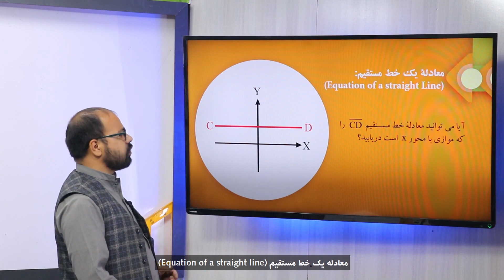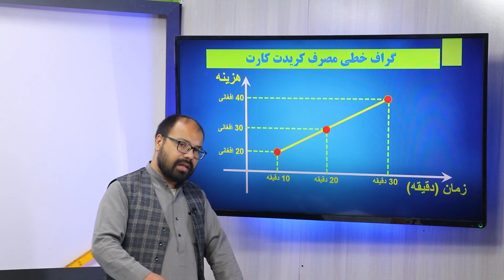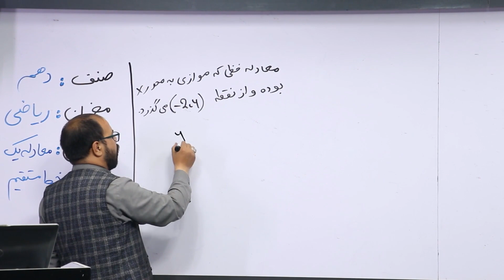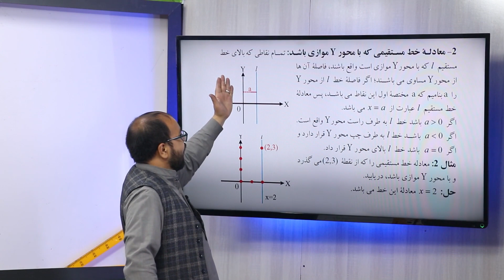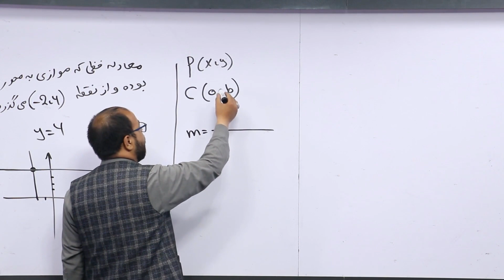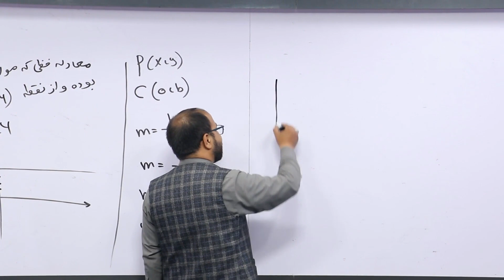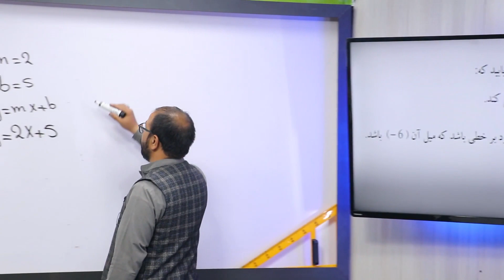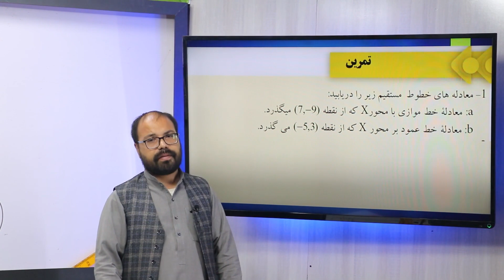66 صنف دهم مضمون ریاضی معادله یک خط مستقیم معادله خط مستقیمی که موازی به محور x یا محور y باشد